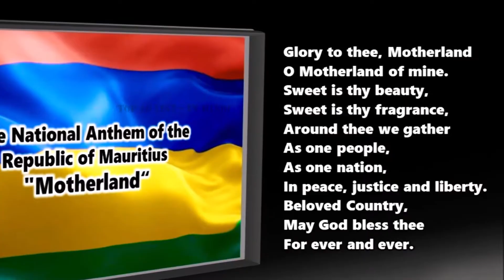मॉरिशस खूबसूरत भारतीय देश | Most Amazing Facts About Mauritius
Video Title - मॉरिशस खूबसूरत भारतीय देश | Most Amazing Facts About Mauritius